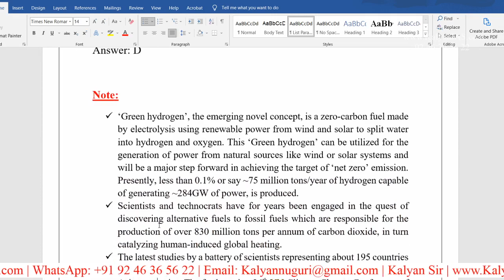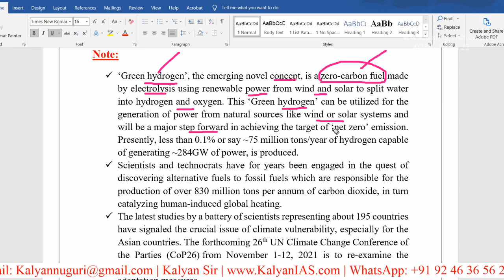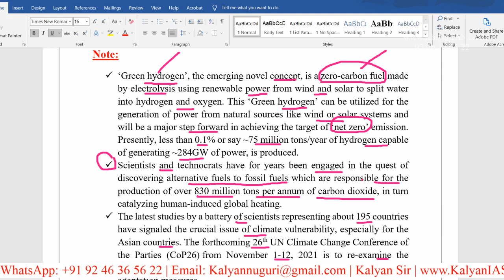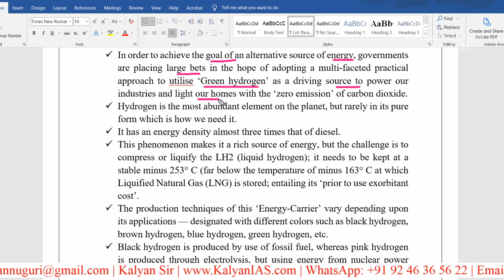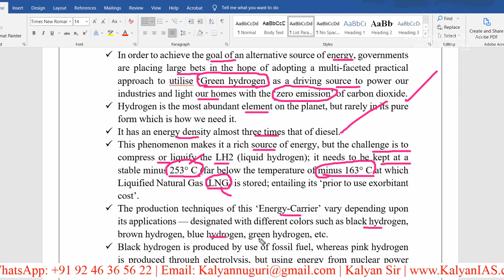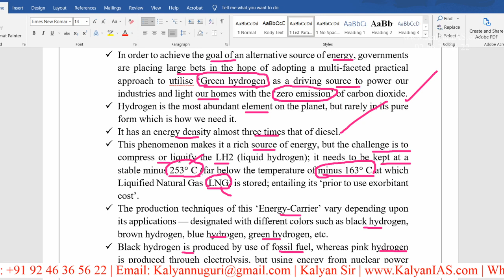What is Green Hydrogen?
* 100 percent syllabus coverage.
* Video Classes.